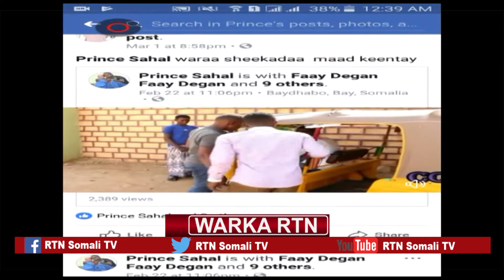RTN TV: Warbixin ku saabsan wacyigalinta Tahriibka ee magaalada Baydhabo.